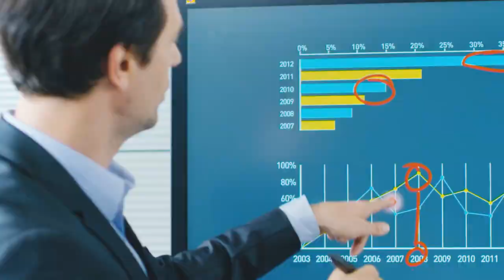ViewSonic ViewBoard IFP70 Series for Enterprise - Visual Collaboration, Simplified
ViewBoard ViewBoards deliver the ultimate in corporate collaboration solutions. Whether your conference room is in need of an interactive whiteboard, video conferencing, or both, ViewBoard interactive displays let you securely connect and collaborate like never before.